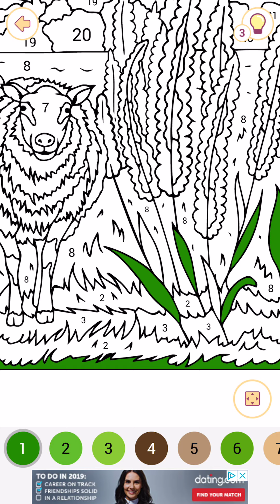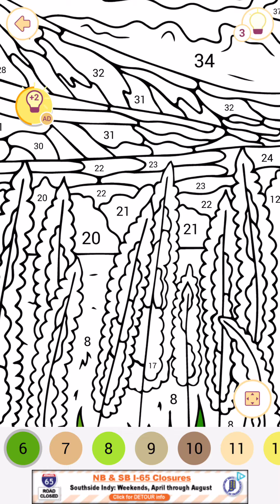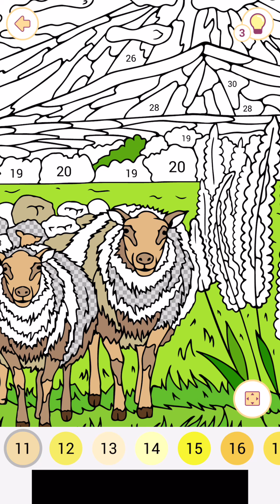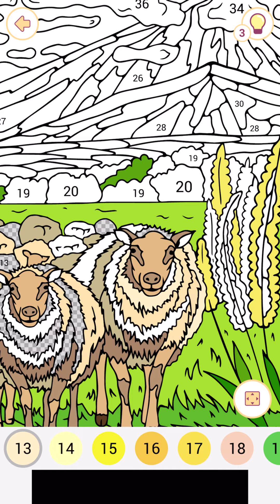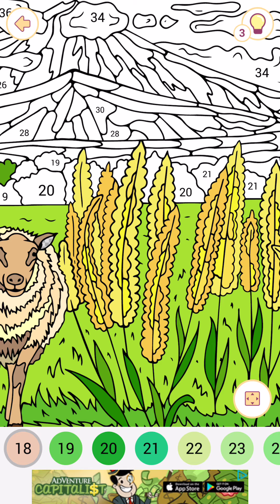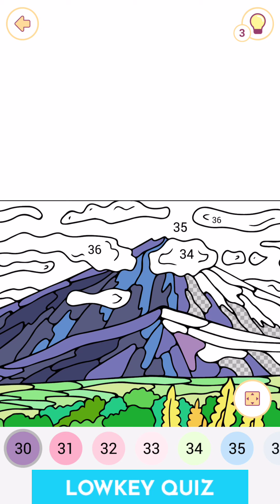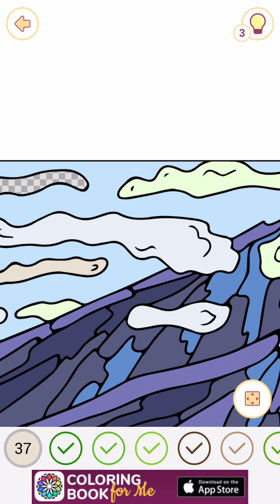Playing Happy Color walkthrough